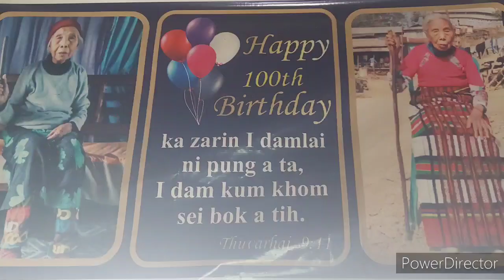Hmar țawng zir pahin pitar kum 101 mi ka kawm, Hmar rama Missionary Watkin R.Roberts hmu ve hman